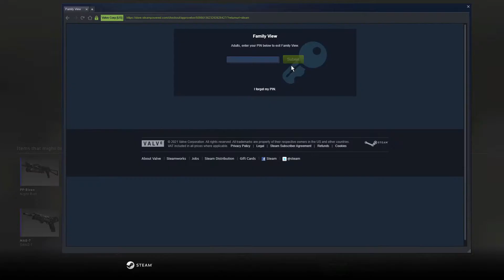EXTREME CASE UNBOXING - KNIFE UNBOXING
Exactly a year ago I unboxed a knife on this very day, I wanted to try my luck again ;)

Thank you to my friends for donating some cases!